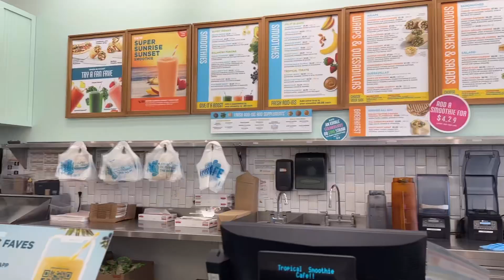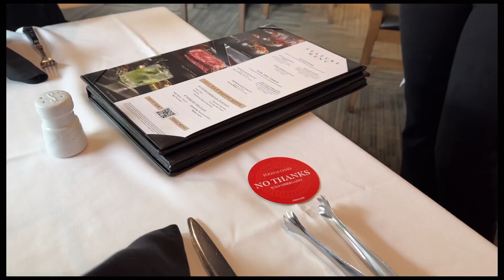A DAY IN MY LIFE! CELEBRATE MY SISTER’S BIRTHDAY WITH ME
back to back with another video! Enjoy a day in the life, it’s my sister’s birthday and we spent it together at a beautiful steakhouse. It was our first time at fogo de chao and it was so much fun! Hope you all enjoy another short film by yours truly Jala Symone